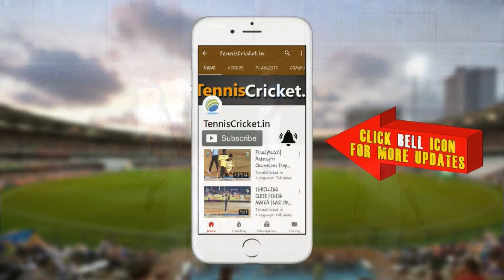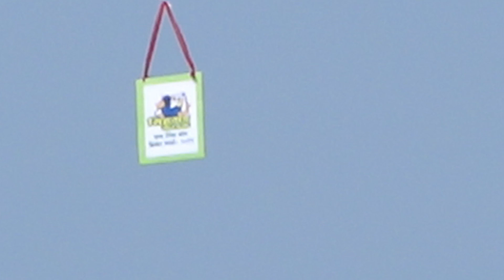FULL MATCH | Anil B.C.C. vs Sighgad Rockers | Sinhgad Karandak 2019, Pune